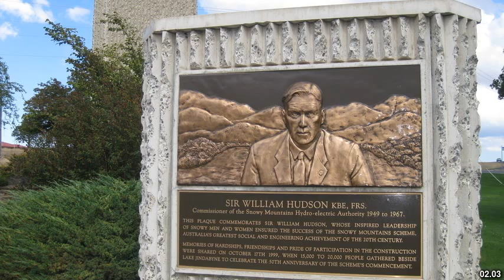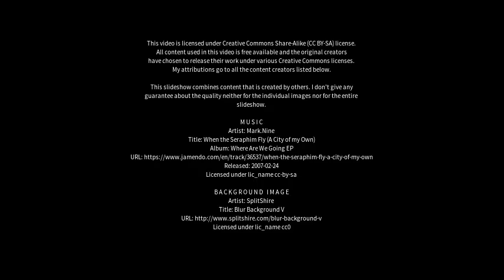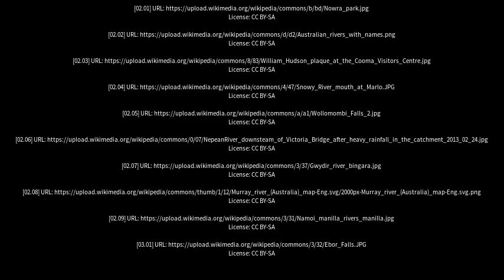Best places to visit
Best places to visit - Brogo (Australia) Best places to visit - Slideshows from all over the world - City trips, nature pictures, etc.